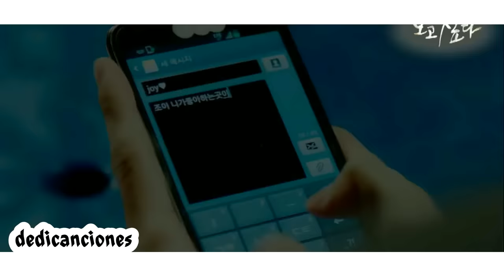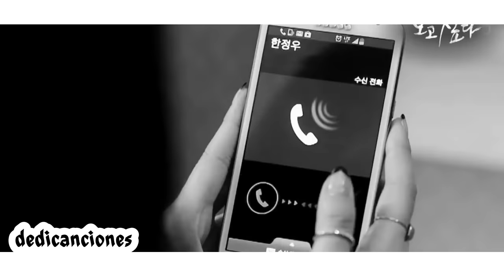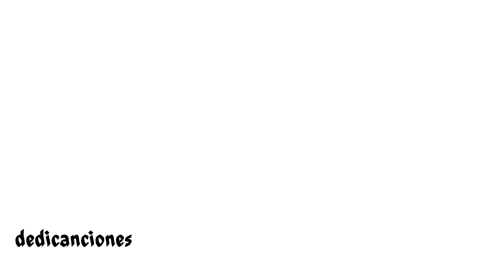Cali y El Dandee - La Estrategia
Cali y El Dande  - La Estrategia
♥ ♥DORAMAS MV TAILANDES HISTORIAS DE AMOR♥ ♥
encontraras videos de diferentes generos para dedicar. ANÍNÍMATE